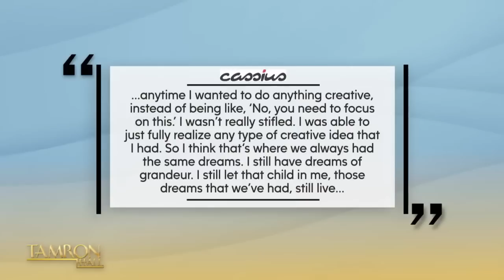Tristan “Mack” Wilds On How He Nailed Playing a Pastor in New Film ‘Praise This’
Grammy-nominated singer and actor Tristan “Mack” Wilds joins the TamFam to discuss his role in the new Peacock film, “Praise This.” He plays Pastor Goodman in the feature film which also stars Chlöe Bailey. Mack also gives us a sneak peek at the upcoming second season of the Apple TV+ show “Swagger,” which debuts this June during the sit-down. Plus, we meet his wife, Christina, and their 3-year-old daughter, Tristyn!